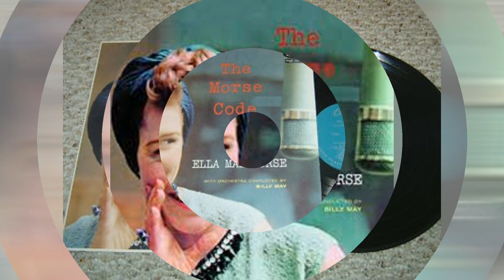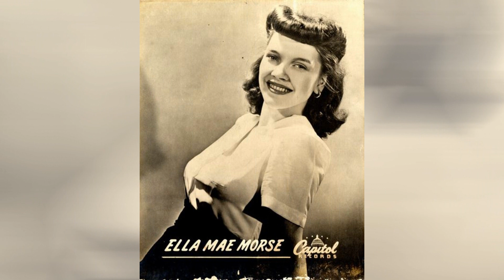Ella Mae Morse – Ac-Cent-Tchu-Ate the Positive – 1957 [DES STEREO]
“Ac-Cent-Tchu-Ate the Positive” was recorded by Ella Mae Morse with orchestra arranged and conducted by Billy May at the new Capitol Tower in Hollywood in June 1957. It was released on the album “The Morse Code” on Capitol Records [T 898] in mono. Enjoy my DES [Digitally Extracted STEREO] conversion of this great recording.

"Ac-Cent-Tchu-Ate the Positive" is a pop song which was published in 1944. The music was written by Harold Arlen and the lyrics by Johnny Mercer. The song was nominated for the "Academy Award for Best Original Song" at the 18th Academy Awards in 1945 after being used in the film Here Come the Waves.

Ella Mae Morse (September 12, 1924 – October 16, 1999) [aged 75 years] was an American singer of popular music whose 1940s and 1950s recordings mixing jazz, blues, and country styles influenced the development of rock and roll. Her 1942 recording of "Cow-Cow Boogie" with Freddie Slack and His Orchestra gave Capitol Records its first gold record. In 1943, her single "Get On Board, Little Chillun", also with Slack, charted in what would soon become the R&B charts, making her one of the first white singers to do so. Morse stopped recording in 1957 but continued to perform and tour into the 1990s. In 1960 she received a star on the Hollywood Walk of Fame.

About the original MONO mix:
This track is from a 1990 Capitol Records compilation CD: “Too Marvelous for Words - Capitol Sings Johnny Mercer”, a collection of songs penned by Johnny Mercer, recorded by Capitol Records artists from 1943 thru 1962. This was one of the very last mono-only recordings from Capitol, as stereo recording had already been green-lighted for Frank Sinatra just a few weeks prior this album’s sessions. This track was perfectly mixed in mono. I didn’t need to alter anything to make it sound great in STEREO! It was recorded on the very best equipment that ever existed!

About my DES mix:
For Ella Mae’s Vocal, I removed the original mono reverb and added a nice crisp stereo reverb. For the Orchestra, I did my best to separate the reeds and the brass for a more interesting stereo experience. For the Drums, I panned the Right and had them reverb into the Left. For the Bass, It was perfectly mixed. I kept it centered and untouched.

Technical Information:
I used DeMIX PRO v3 to isolate Ella Mae’s Vocal, Orchestra, Drums and Bass into 4 separate tracks. Adobe Audition 2020 was used for Dynamic Range recovery, Reverb, Delay, EQ, and final mixdown. Sonic Studio’s Amarra Luxe Sound Processor was used for post EQ and upsampling. NERO 2019 Platinum used to generate the final video.

Enjoy my MONO-to-STEREO conversion of this incredible High-Fidelity recording!